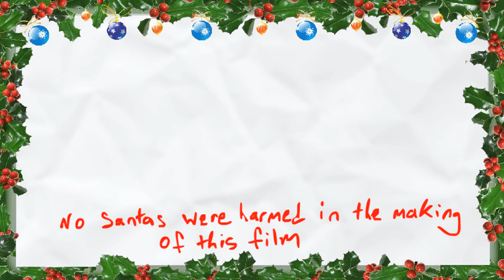Merry Christmas Sally & Tess!